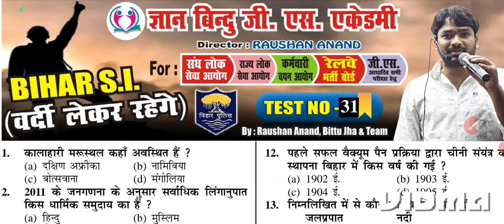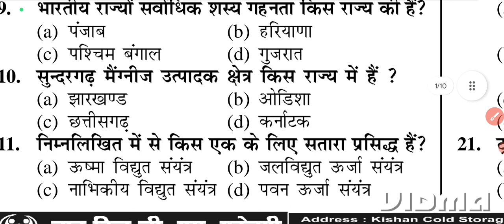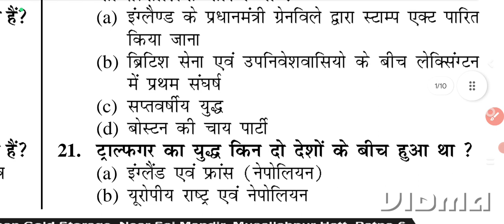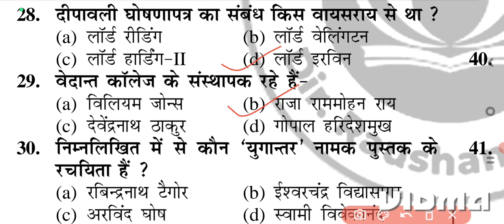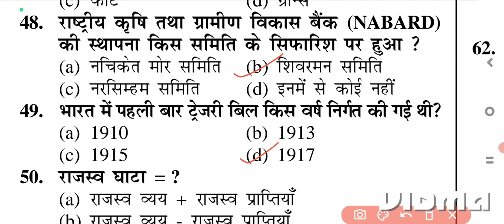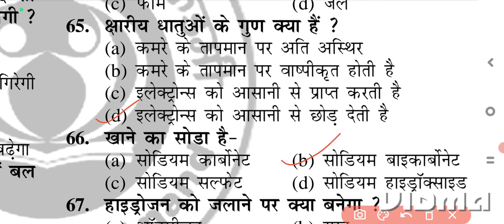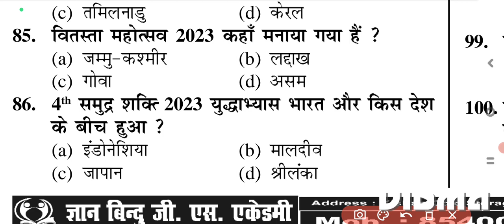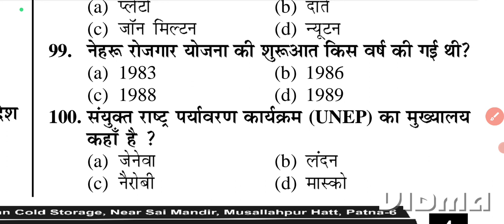बिहार दरोगा 2023 WEEKLY TEST SERIES GYAN BINDU G.S ACADEMY TEST NO-31 FULL DISCUSSION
RAUSHAN ANAND SIR